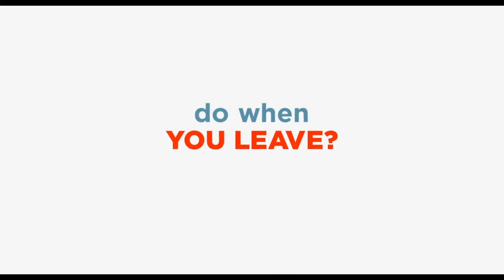The Secret Life of Pets | Murder Mystery Theatre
Do you ever wonder what your pets do while your away?! Well today, we explore one option… MURDER!

Hello Everyone!  Nightfox here bringing you a new mini-game called MURDER MYSTERY! In this game players must randomly get a fate that will tell them if they are an innocent or the murderer.  There is one murderer and their job is to kill everyone and be the last one standing.  The innocent’s job is to survive and kill the murderer. Be careful not to kill the wrong person…

Who will win in this MURDER MYSTERY rendition of THE SECRET LIFE OF PETS!

PLAYERS

Check out their perspectives!

Have a question or want to send fan art?

Be sure to watch in full 1080p HD.